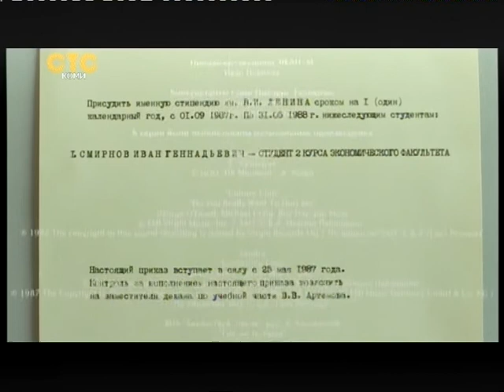Уход на профилактику канала "СТС-Коми" (Сыктывкар, 18.04.2018)